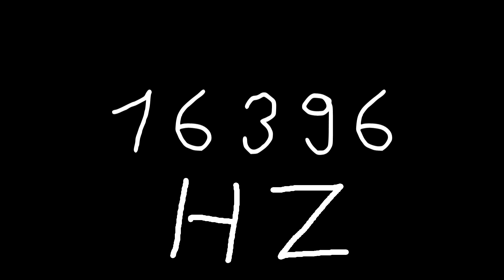16396 hz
Just sound.

chords
sounds
noise
tone
noises
tones
audio
wave
waves
sin
sine
sinus
sinoid
heart
heartbeat
resonancy